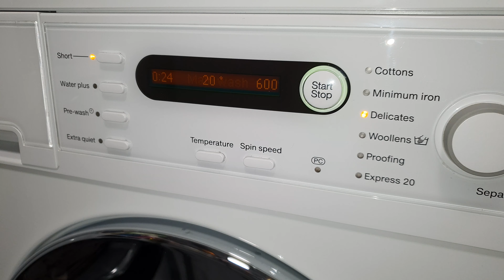Miele W5740 - Delicate 20c short - Heating to 20c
Takes 49min total with short